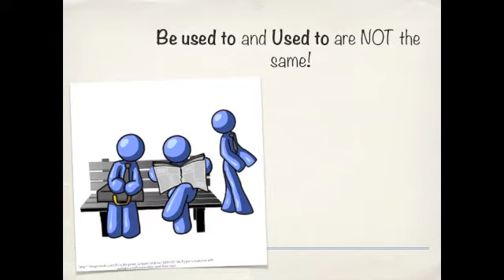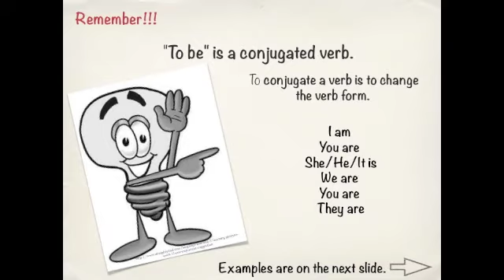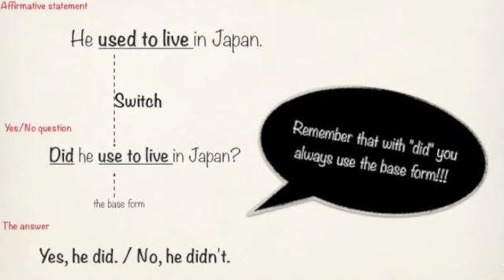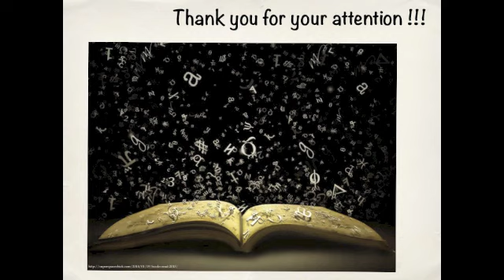Be Used to and Used to (V4)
I hope you like Tropical Music